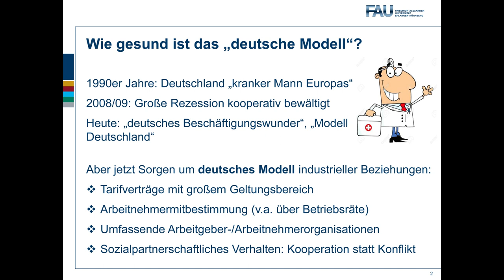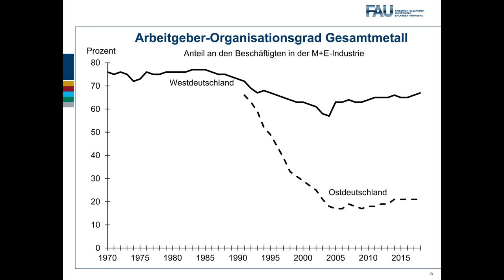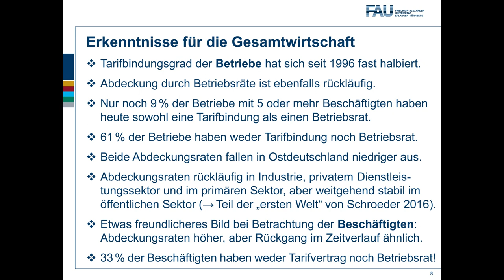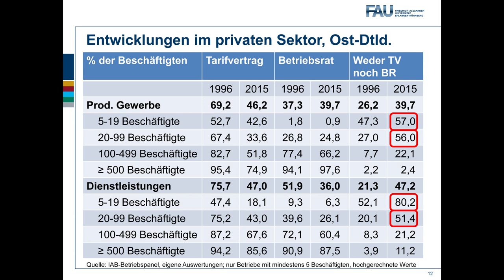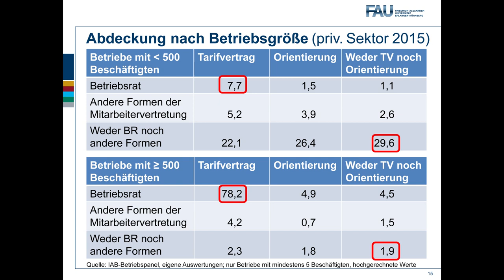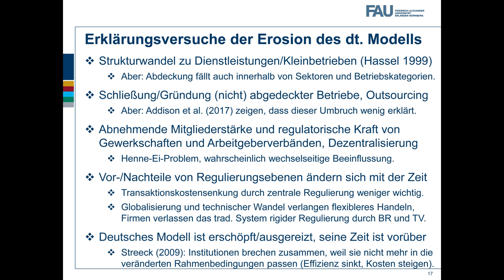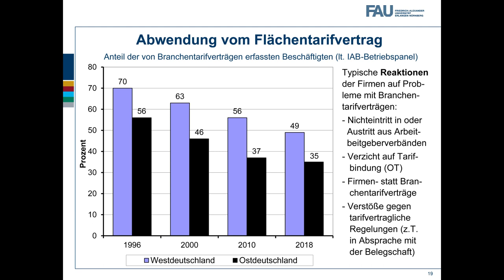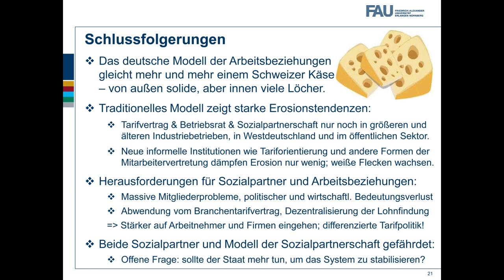Keynote Professor Claus Schnabel: Sozialpartnerschaft und industrielle Beziehungen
Professor Claus Schnabel von der Friedrich-Alexander Universität Erlangen- Nürnberg spricht in seiner Keynote auf der Konferenz "Wissenschaft trifft Praxis 2019: Sozialpartnerschaft und soziale Sicherung" über das Thema "Sozialpartnerschaft und industrielle Beziehungen".